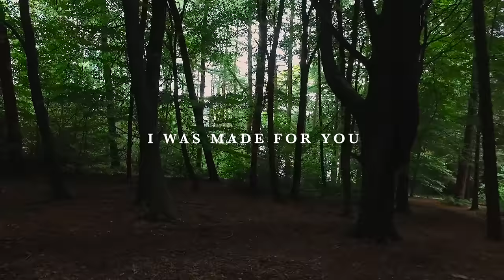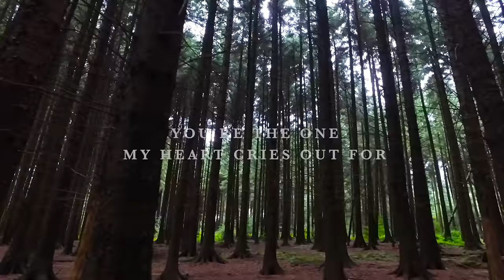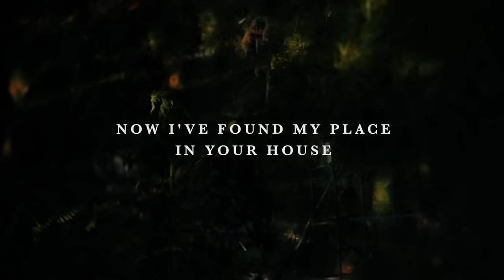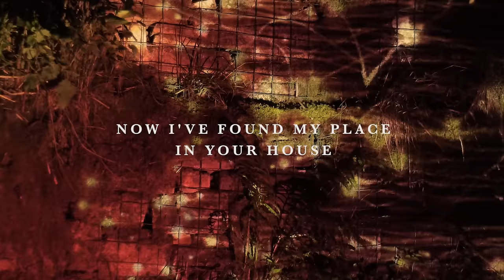Home - Rivers & Robots (Official Lyric Video)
The lyric video for "Home" from our 2016 album The Eternal Son.

Lyrics:
Knowing that You will draw near to me

I was made for You, I was made for You
I was made to be in Your presence

Here, oh Lord, I have made a place
For You to fill, so come and have Your way

You’re the one I want, You’re the one I want
You’re the one my heart cries out for

This is not my home, This is not my home
This is only temporary

But You oh Lord, will never fade away
I’ll be home when I see Your face

Now I’ve found my place in Your house